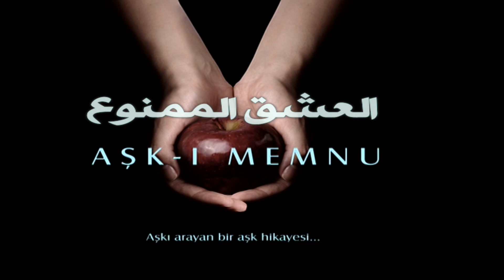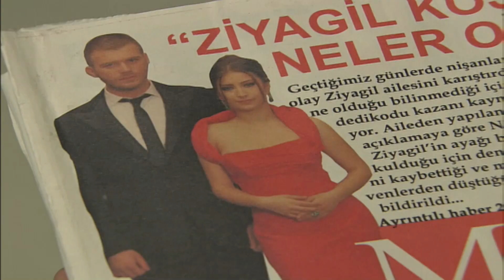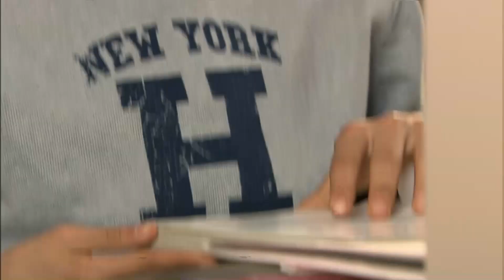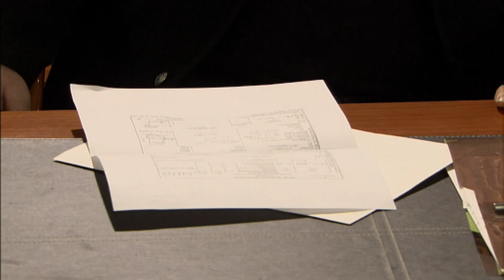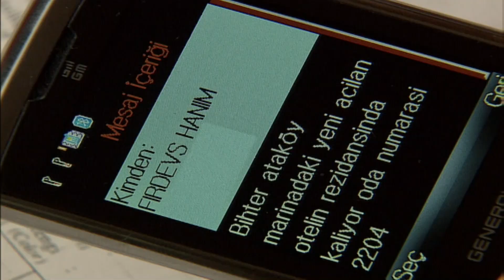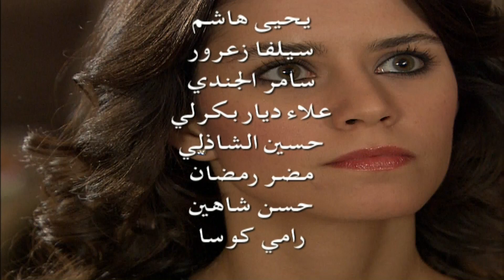الحب الممنوع الجز 128 - Aşk-ı Memnu